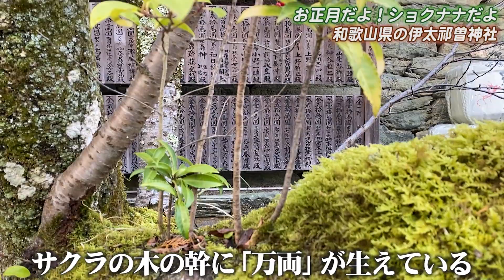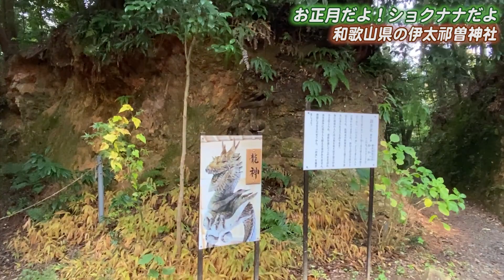【2024年お正月だよ！】木の神を祀る和歌山県「伊太祁曽神社」へお参り！やっぱり本田さんは植物に夢中!?【ショクナナ植物研究所】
和歌山県「伊太祁曽神社」
『日本書紀』 に記される「五十猛命」を祀る。
木の国神話の社であり伝説では五十猛命が多くの
樹木の種を持って国中を樹木で満たしたのち
この地に鎮座したのが始まりとされている
★本田高史(ショクナナ植物研究所)
★加田智志（ショクナナ！チャンネル）
★トゲＤ（チャンネル運営者）
★再生リスト【本田さんの休日シリーズ】